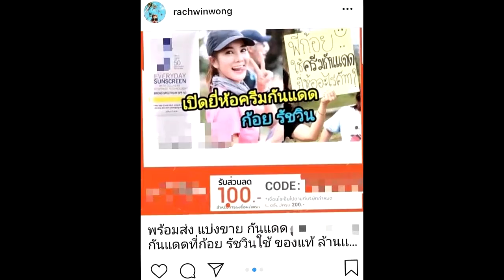หวังว่าคงไม่โกรธ!! ก้อย เตือนร้านค้าออนไลน์แอบอ้างเอารูปไปใช้